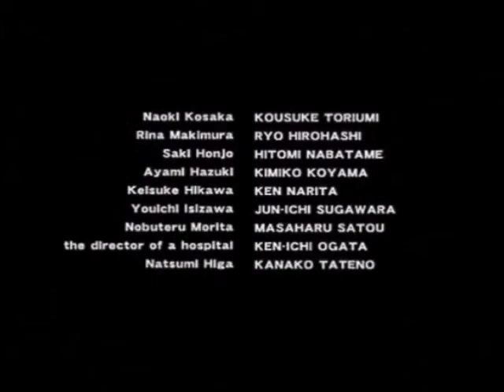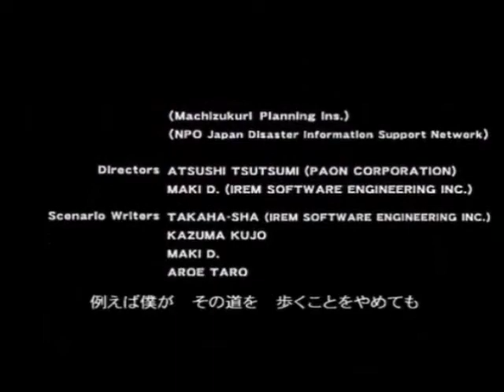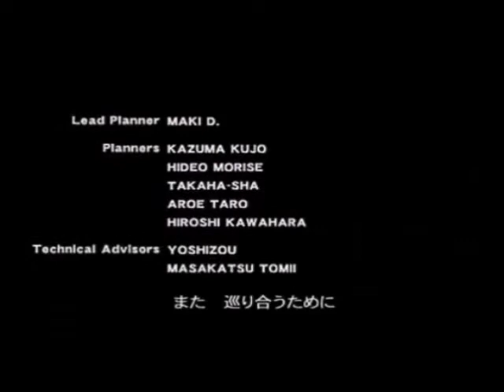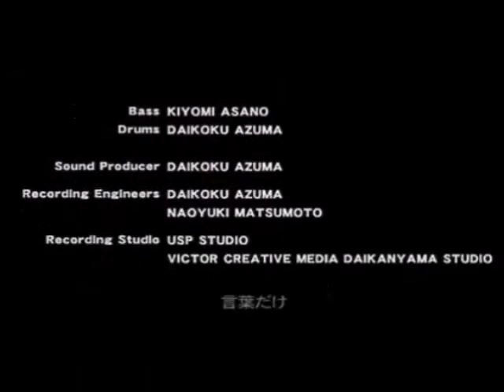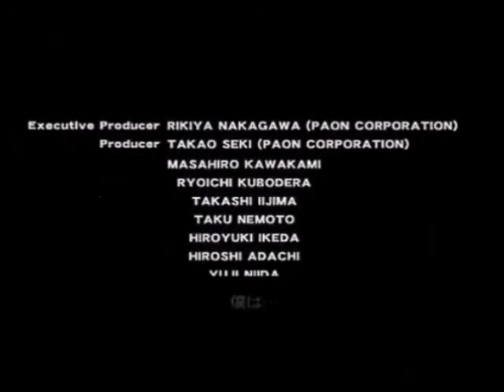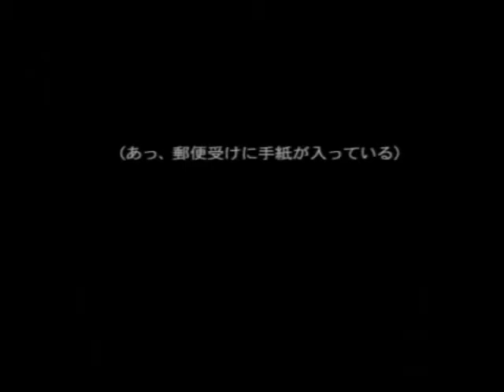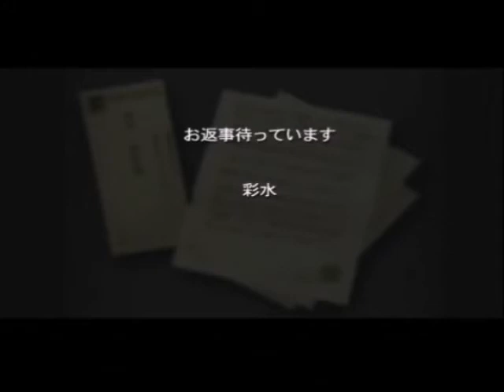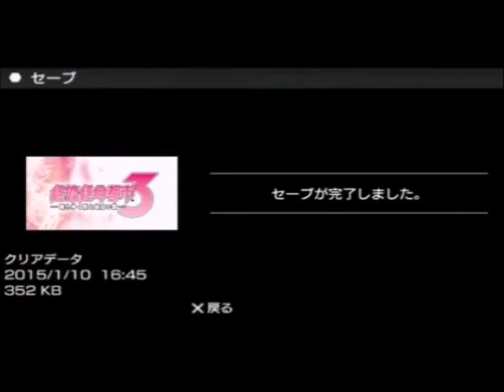【絶体絶命都市３】を自由過ぎる私達が実況プレイ【女主人公編】Final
遂に完結です！
4が楽しみですね！勿論、やりますよ！